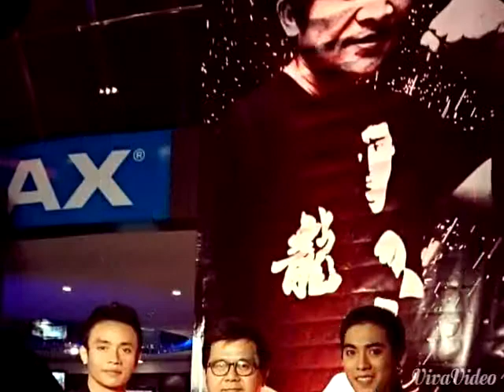Nantawut Boonrubsub Action Actor Thailand Handsome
Actor Handsome Thailand